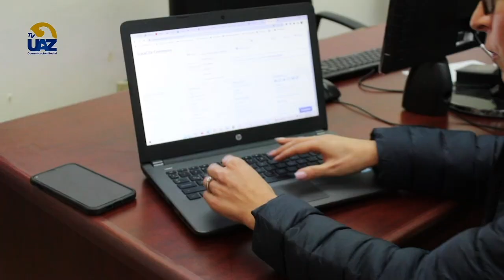Reconocimiento de plagio en trabajos académicos.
La Maestra Monserrat García Guerrero, del Repositorio Institucional Caxcán, de la UAZ, nos explica cómo funciona el sistema de reconocimiento de plagio en trabajos académicos.